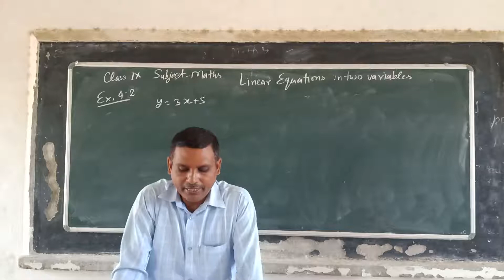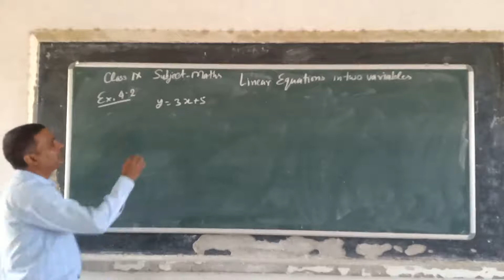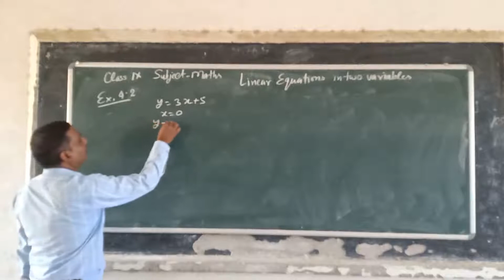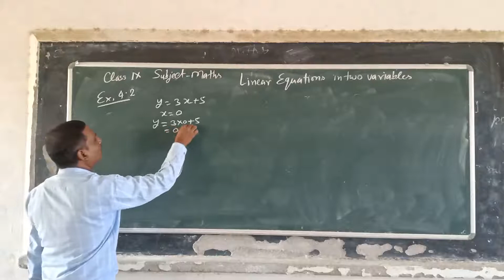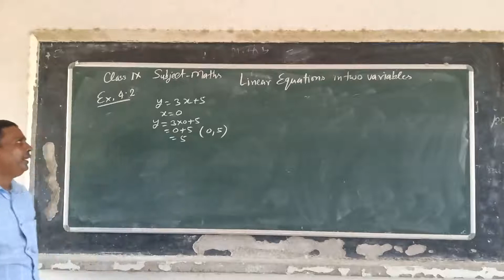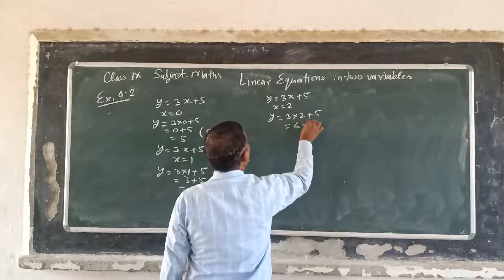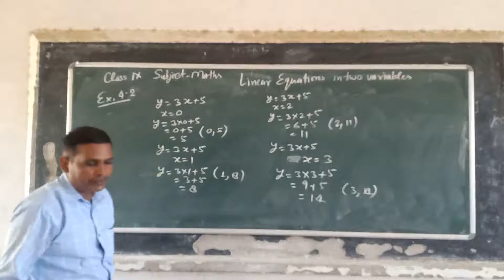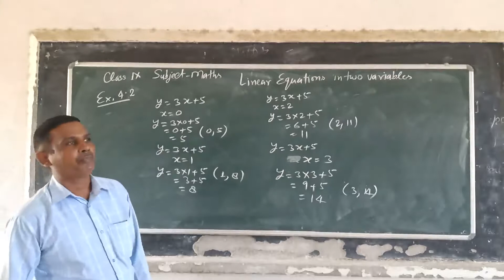Class 9 Maths VD 5 1 3107